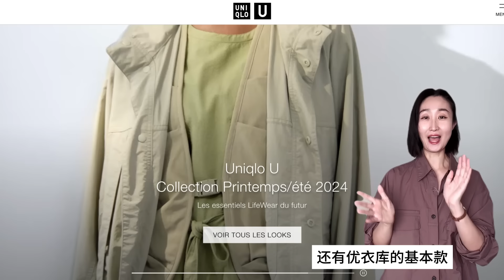UNIQLO U春夏必入款❤️ 8件購入品平替LEMAIRE👌好高級的透氣感穿搭👗南法貴婦穿搭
Uniqlo U本季單品就3個字 呼吸感，材質輕薄，顏色內斂，很適合職場女生的高級感| 還有南法貴婦最愛的裙子風格以及日式優雅風。

視頻章節與鏈接
搭配鞋子
棕色玛丽珍鞋 1,8厘米平跟 羊皮 打折碼 MADAJIE

裸色樂福鞋  2,5厘米小跟 牛皮 打折碼 MADAJIE

章節
00:00 Opening
00:37 Item1 Utility Oversized Long-Sleeve Shirt 男款 M號
搭配白色褲子 Petit Studio 打折碼 MADAJIE 打折 size M

03:21 Item2-3 Parachute blouse size M

07:34 Item4 橘色吊帶長裙 Combination Bra Camisole Dress Size M

09:37Item5 Uniqlo U 西瓜褲 Parachute Cropped Pants

10:26 Item6 Uniqlo U基本款Tshirt Size M

11:05 Item7 泡泡紗長裙 Crepe Cotton Loose Snapped T Dress

12:10 Item8 Tshirt長裙 3Way Seersucker Short-Sleeve Dress

13:38 Ending